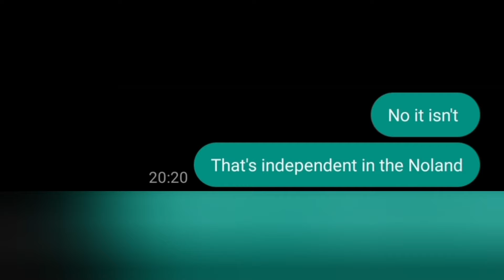CJ turns Bri'ish (Ft. Baby Roo, Roo, Roo and Chili)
ish